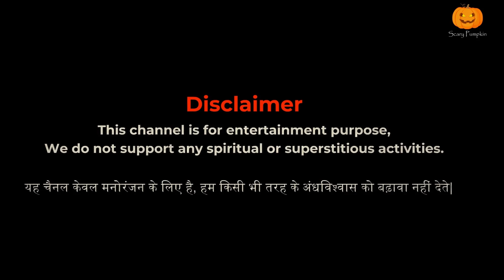The Haunted Tree Part 3 I Scary Pumpkin I Hindi Horror Stories | Hindi kahaniya | Moral Stories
paranormal activities
Hindi Stories
Horror Stories
Funny Stories